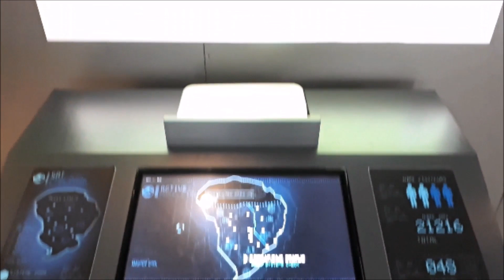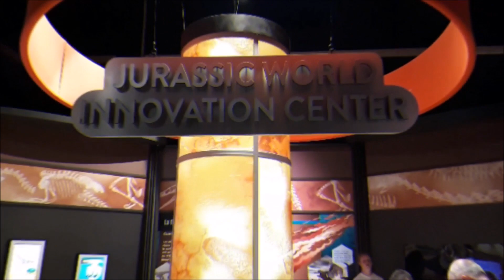Jurassic World : Exposition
Hey salut a tous, aujourd'hui j'ai eu la Chance de passer une semaine à Paris et j'en ai profité pour aller voir La fameuse Expo de Jurassic World, donc je vous laisse en profitez !Sauf si vous vous avez comme projet d'aller la voir !!!
Sur ceux A plus !!!